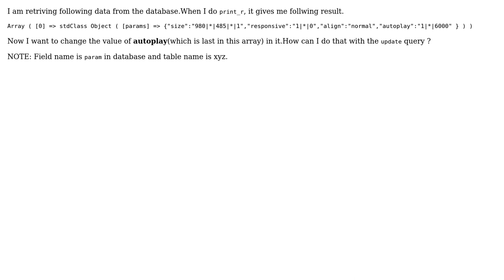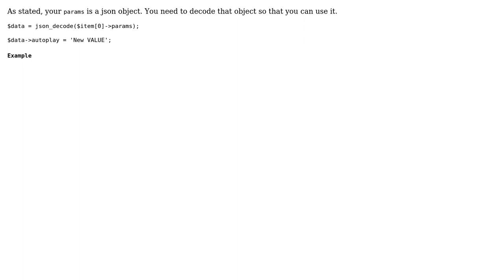How can I update value of array in database?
With thanks & praise to God, and with thanks to the many people who have made this project possible! You are responsible for your own actions.